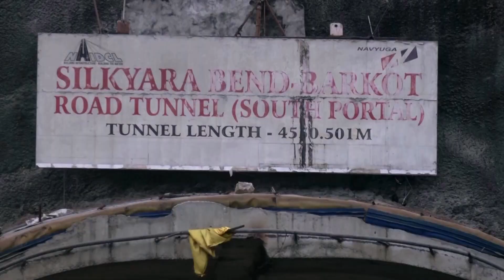Trapped Indian workers freed after 17 days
After being trapped underground for 17 days in a collapsed tunnel in the Himalayas, 41 construction workers were rescued. They were pulled to safety after rescue workers drilled through the debris of rock, concrete, and earth to reach them.